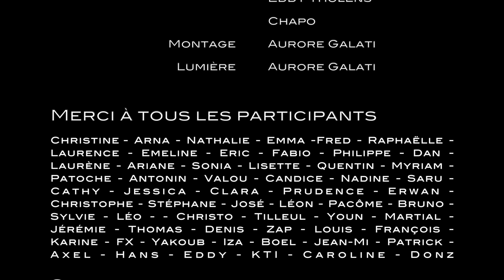LES TOONS - CLIP OFFICIEL : Derniers Soldats du Rock'n'Roll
Les  Toons :  Derniers Soldats du Rock'n'Roll

Réalisation : Aurore Galati pour Galateam
Album : Partisans du chahut 2017

RANGEZ LES GUITARES ET LES COEURS DE BOHÈME
LE VENT VA TOURNER POUR VOUS
NOUS A DIT L’IMPOSANT MONSIEUR DU LABEL
CELUI QUI A LES SOUS
DÉSORMAIS MARCHEZ DANS LES CLOUS
GARDEZ LE CAP UN POINT C’EST TOUT

MAIS NOUS ON VA TOUT FAIRE POUR PERDRE LE NORD
PIÉTINER DE BON COEUR LES CARTES ET LES BOUSSOLES
À L’HEURE OU REVIENDRONS PLUS FORTS
 NOUS SERONS LES DERNIERS SOLDATS DU ROCK N ROLL

 AU PLACARD LES « LES PAUL » LES AMPLIS MARSHALL
 OU LE MONDE VA TOURNER SANS VOUS
 NE PERDEZ PAS DE VUE
 L’UNIQUE POINT CARDINAL
 QUE J’AI FIXÉ POUR NOUS
 NE JAMAIS SORTIR DU CHEMIN
 GARDEZ LA CAP ET TOUT IRA BIEN